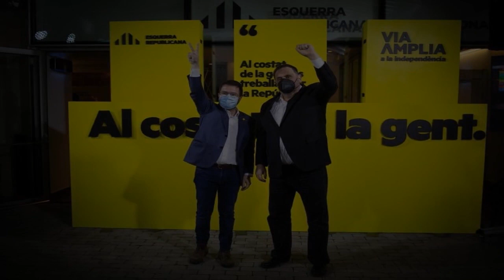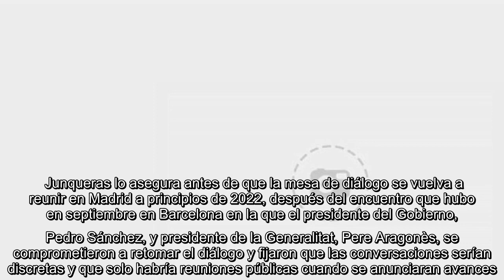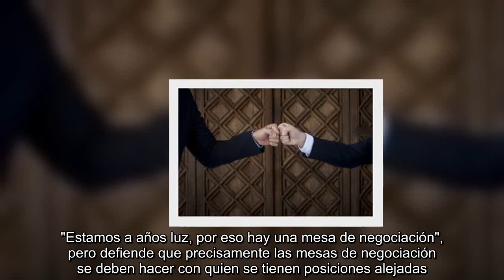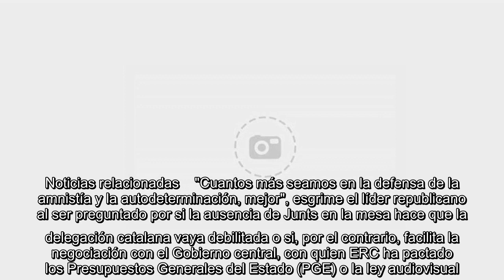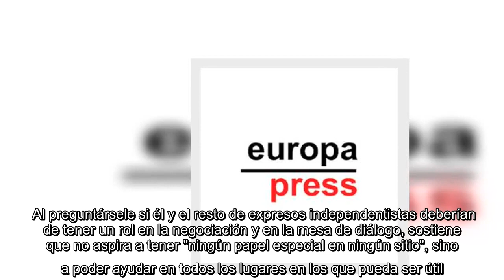Junqueras: si el diálogo no avanza será por un compromiso democrático "escaso" del Gobierno